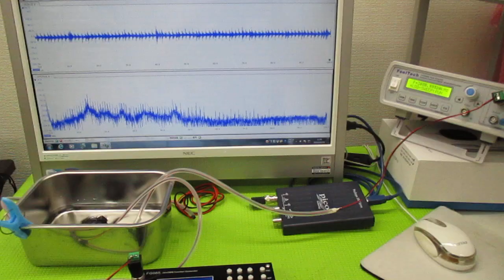超音波発振による相互作用を考慮した「超音波制御技術」